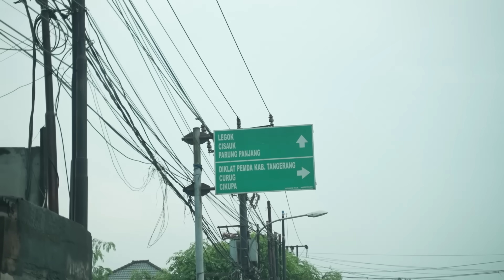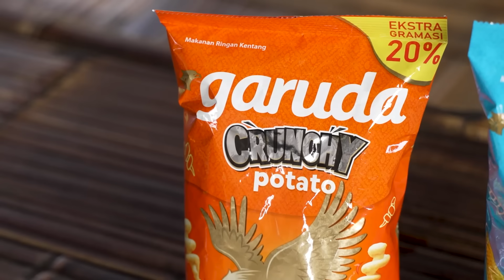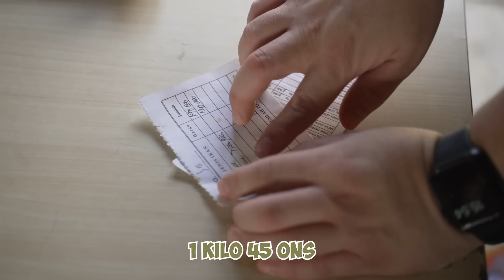MAKAN IKAN BAKAR DIMANJAIN SAMA VIEW YANG BIKIN ADEM SUEGERRR!!!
Thanks Mamen!